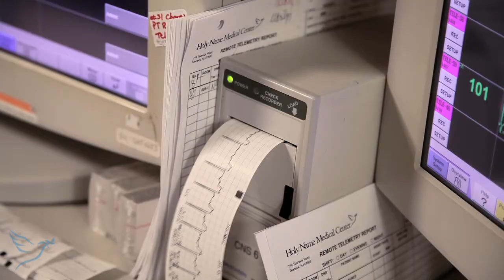Cardiovascular Care at Holy Name Medical Center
Dr. Stephen Angeli, Chief of Cardiology at Holy Name Medical Center, notes that HNMC's "inpatient side of cardiovascular care is outstanding." At Holy Name, our cardiovascular services are nationally recognized and feature revolutionary technology, including a state-of-the-art cardiac cath lab, and board- certified cardiologists. "It's the longest running program in Bergen County and we are very proud of it," declares Dr. Angeli.